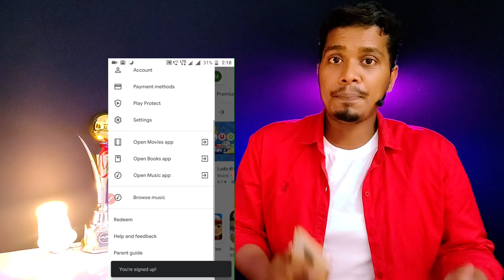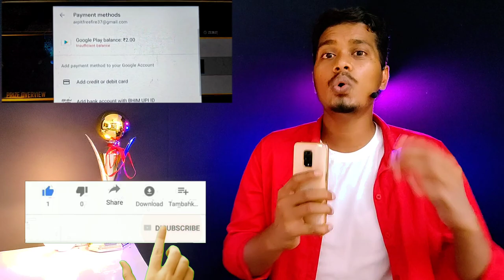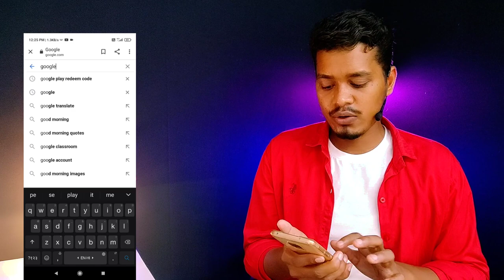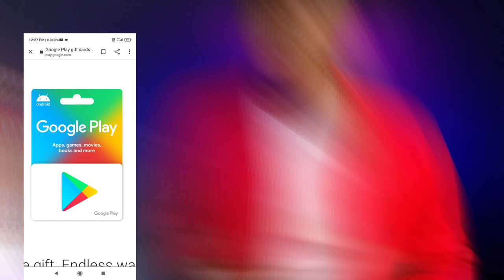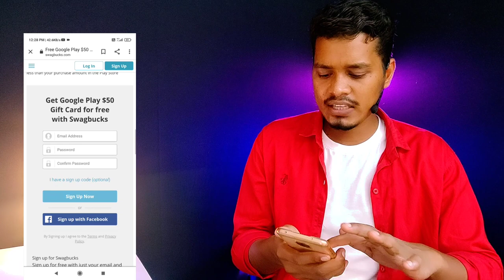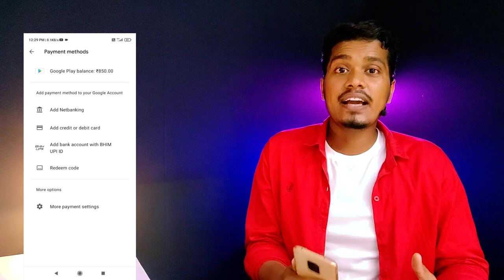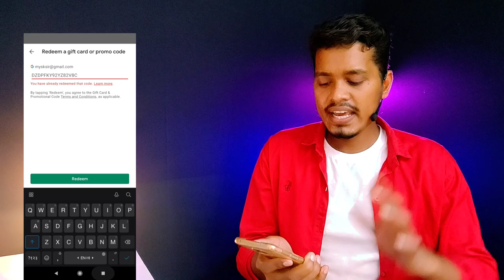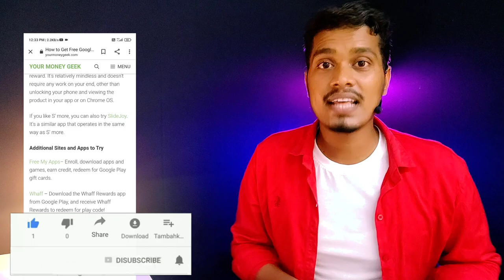giveway How to get free google play redeem code for play store 2024